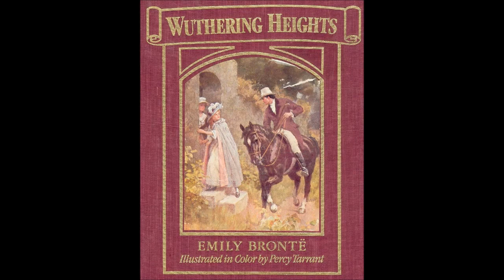Der Sturm-Heidhof - Kapitel 1v34 (Emily Brontë)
Anmerkung des Vorlesers zu diesem Hörbuch (Bitte lesen)
Der Roman "Wuthering Heights" von Emily Brontë besteht - vereinfacht gesagt - aus zwei Teilen. Einerseits der äußere Rahmen der die Geschichte des Mister Lockwood erzählt, andererseits die rückblickende Erzählung der Haushälterin Mrs. Dean, die Mister Lockwood die Familiengeschichte der Familien Earnshaw und Linton, sowie des Findlings Heathcliff erzählt. Zumindest dieser Teil der Geschichte setzt im Grunde die Vertonung durch eine weibliche Stimme voraus. Für eine Gaststimme aber ist der Part der Haushälterin doch bei weitem zu umfangreich und auch um sie die ganze Erzählung lang mit weiblich klingender Stimme vorzutragen. Um nun die beiden Teile erkennbar voneinander zu trennen und dennoch die vorkommenden Charaktere wiedererkennbar zu vertonen habe ich mich nach reiflicher Überlegung dazu entschlossen die Erzählung der Mrs. Dean mit einem knisternden Kaminfeuer zu unterlegen, alles Andere in der gewohnten Weise zu belassen. Wenn Ihr es beim lauschen also im Hintergrund knistern hört, so dürft Ihr davon ausgehen die rückblickende Erzählung der Haushälterin zu hören, und nicht etwa, daß dieser Teil von einer vielgehörten knisternden Langspielplatte stammt. Ich hoffe ich vermochte der Geschichte auf diese Weise den ihr gebührenden Charme zu erhalten und wünsche Euch eine mitreißende Unterhaltung.

Veröffentlicht wurde der Roman "Wuthering Heights" von Emily Brontë (* 30. Juli 1818 - † 19. Dezember 1848) in 34 Kapiteln im Jahre 1847 unter ihrem Pseudonym Ellis Belle. Die von mir vertonte Übersetzung stammt von Gisela Etzel und erschien im Jahre 1908. Selbst lesen kann man den Roman online z.B.